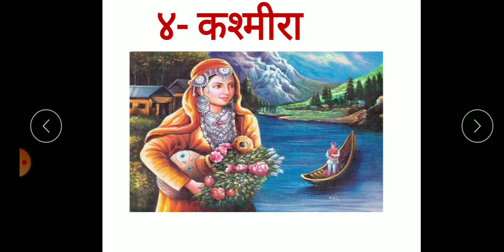Hindi Std 5th 28 Sept